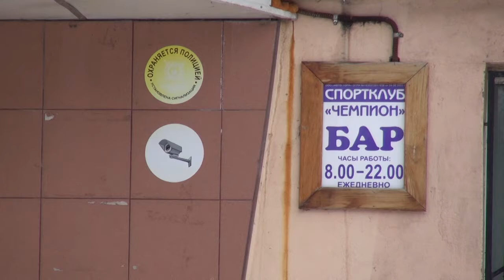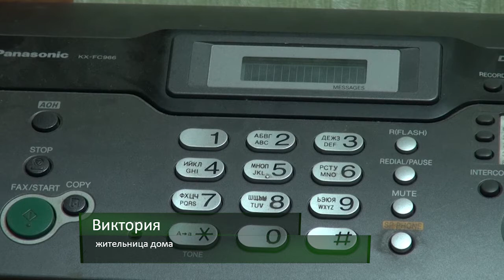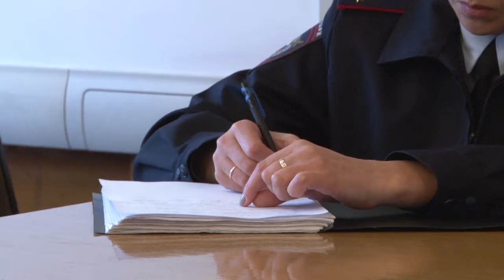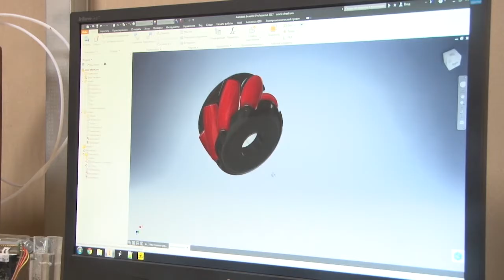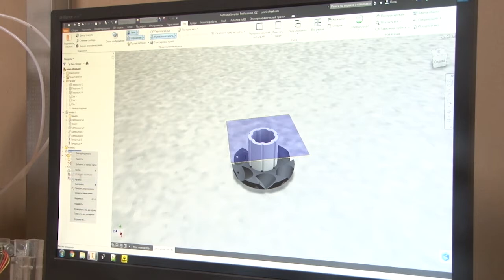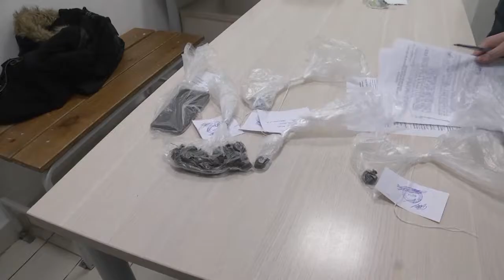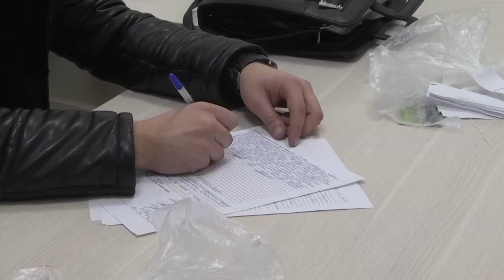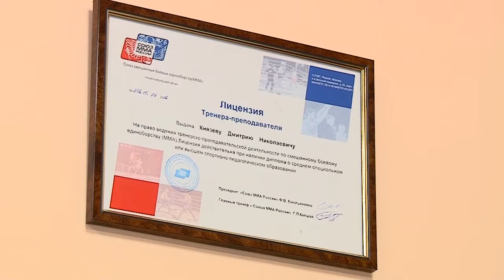День города - новости Рязани 17.01.17